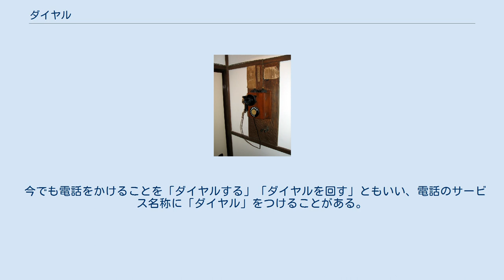ダイヤル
自動車のメーターに使われたダイヤル ダイヤル、ダイアル （英語：dial）は、アナログ時計やアナログメーターなどの、円盤状の文字表示面。
および、昔の電話機やテレビチューナーなどで使われた、同様のものを回転できるようにした入力機器。
 電子工学の発達により、数値を直接に入出力できるようになったため、かつてほどはダイヤルは使われていない。
特に、電話機とテレビでは、入力の目的が「選択」であり、量的なわかりやすさはメリットとならないため、ダイヤルは完全に姿を消した。
それでも、次のような分野では、今でもダイヤルが使われている（必ずしも全てがダイヤル式ではない）。
 日本の壁掛け電話機。
受話器を外してから、廻轉盤（回転盤）を回して電話番号を入力し、電話機本体にある送話器に向かって話す。
 自動交換機の導入により、電話機は電話番号を発信する必要が生じた（自動電話機）。
このための機構がダイヤルである。
 回されたダイヤルがばねの力で逆方向に回転し元どおりに戻ることで、盤面の数値に対応した個数のダイヤルパルス信号が発せられる。
なお、0はダイヤル上では9の次にあり、10個のパルスが発せられる。
 ダイヤルを使わない電話機も、従来の交換設備を利用できるように、ダイヤルパルス信号を発することができる。
 今でも電話をかけることを「ダイヤルする」「ダイヤルを回す」ともいい、電話のサービス名称に「ダイヤル」をつけることがある。